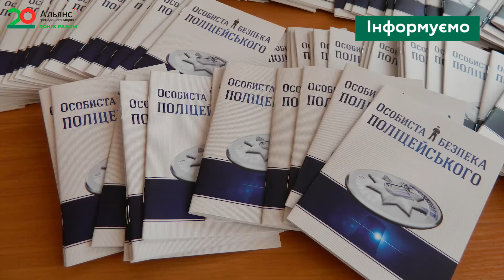20_років_разом: Зменшення шкоди і поліція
Працюємо з поліцією - зменшуємо шкоду!
В ситуації надмірної штучної криміналізації більшої частини клієнтів програм зменшення шкоди та традиційно жорсткої державної наркополітики, ефективна робота з представниками ключових груп серйозно ускладнюється ще й через роботу правоохоронців, у першу чергу підрозділів Національної поліції, які найбільше контактують з учасниками програм!
Без регулярних тренінгів та інформаціних занять на місцях щодо актуальної інформації про підтримувані державою програми профілактики та лікування, про права наркозалежних людей та соцпрацівників, які їм допомагають, про навички особистої безпеки, без тестування самих правоохоронців на ВІЛ та ВГС досягти взаєморозуміння та стабільності роботи відповідних сервісів було б вкрай важко.
Тому Альянс громадського здоров'я разом з місцевими партнерами продовжує наполегливо інформувати, навчати, тестувати, захищати та зменшувати шкоду!
Робота триватиме і в 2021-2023 роках!